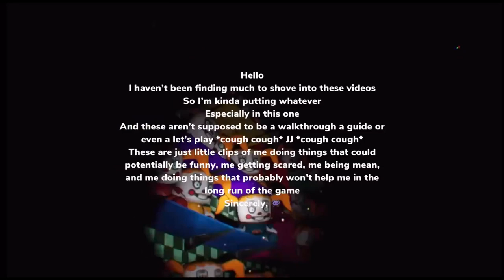FNAF VR Scream Reel Vol.14